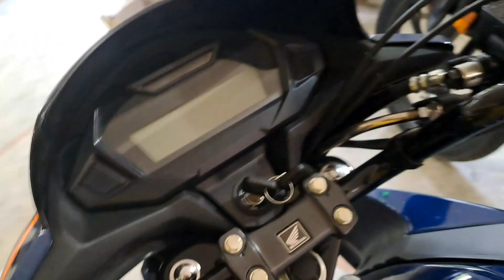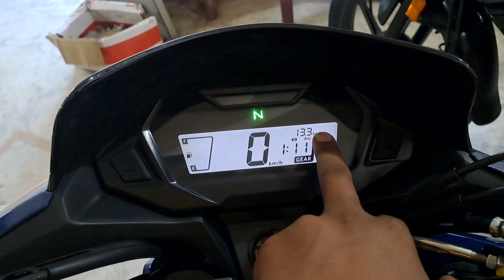Finally Honda SP125 vs SP125 sports edition Comparison~Value for money Variants |Latest Onroad Price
Raghav Singhania
From - Deoghar Jharkhand ( India )